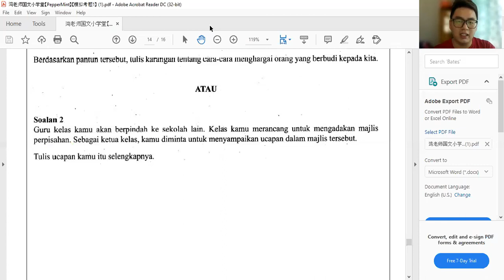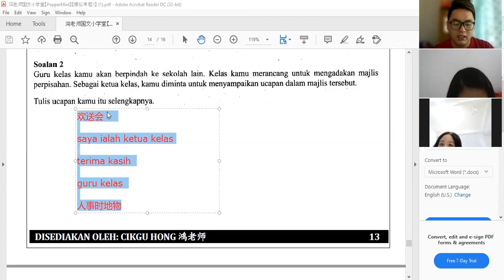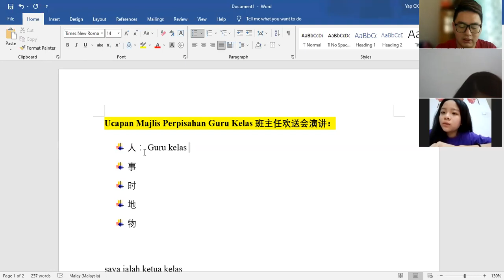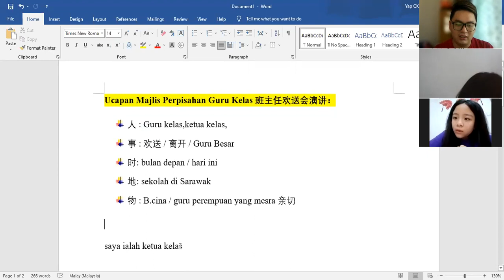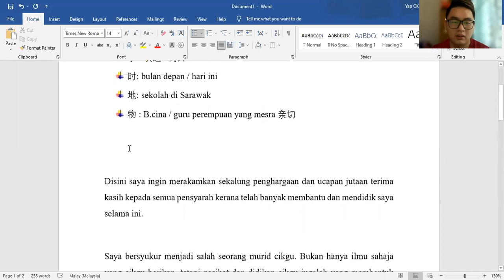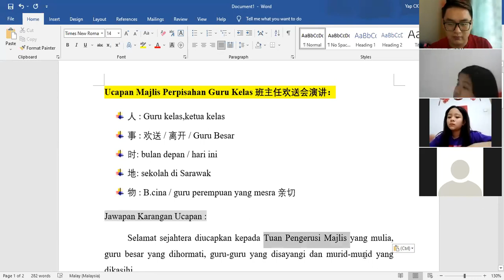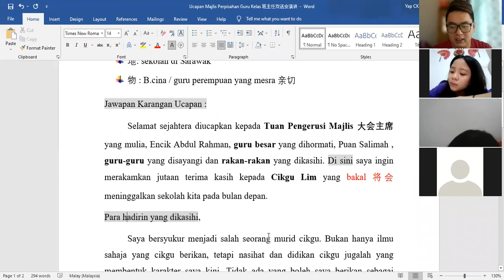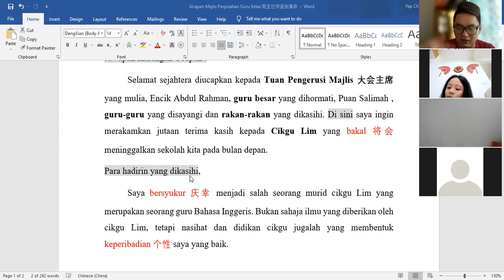Edumoji SJKC 国文教学视频Part 1 (5月 & 6月）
Peppermint 2.0班【叶老师】